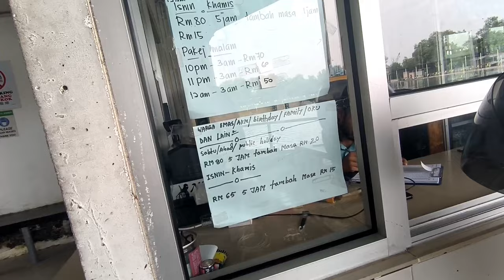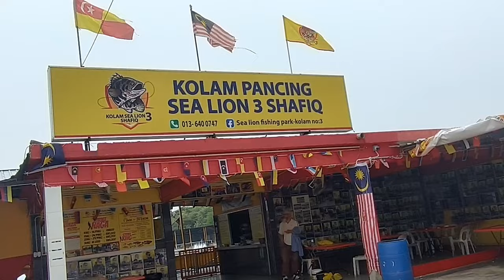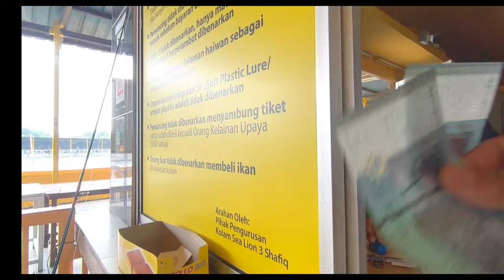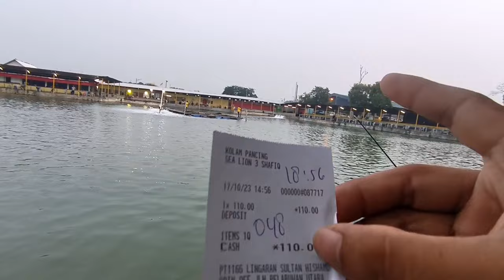Pertma kali Mancing Kolam SEA LION 3 SHAFIQ And SEA LION 3 A Port Kelang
Saya pun tak berpa Pandai mancing kolam ini main hantam ja nasip baik tak kumpaw 🤣🤣🤣 ada juga hasil biar pun tak pandi, strike juga 2 ekor apa2 pun lepas ni harp ada sembutan yg lagi meria. kita sorang pemancing mesti ada kenginan nak gasak tapi bukan semuda itu gaiss biar pun kolam ni ada ikan Susa juga nak dapat ikut rejeki Dan Usaha pasti anda Berjaya yang lagi penting teknik mancing kita tu kan betul tak betul tak mahu juga haha kalou saya hantam ja jangi mencubh..
💢OK SAHABAT2 JOM KITA SAKASIKAN VIDEO2 YANG SAYA BERJAYA AMBIL SEMASA MANCING KOLAM CEA LION 3 A AND CEA LION 3 SHAFIQ , SEMOGA SAHABAT2 TERHIBUR HASIL REKAN VIDEO SAYA INI.  RIBUAN TERIMA KASIH YANG TAK TERHINGGA SAYA UCAPKAN KEPADA ANDA YANG SUDI, LIKE DAN SUBSCRIBE SEKONGAN ANDA AMAT2 SAYA HARGAI, SEKIRNYA VIDEO INI BERMANPERAT BAGI ANDA GAN LUPA TEKAN SUBSCRIBE GAISS SUPAYA ANDA  TIDAK KETINGALAN VIDEO2 SAYA AKAN DATANG 💥💥💥🤝🤝🤝

🌐Channel Mickai Banyak ragam pasal mancing gan lupa berkunjung di kumpulan video2 Mickai ini 💢💢